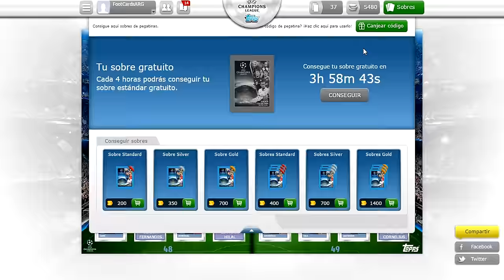RECIEN POR LA MITAD?!? | Album Virtual TOPPS CHAMPIONS LEAGUE 16/17 | 10x packs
Les traigo un nuevo video de la colección virtual de Topps Champions League 2016/17.

Link del album virtual: uclstickers.topps.co.uk